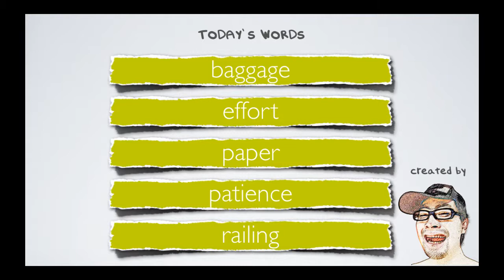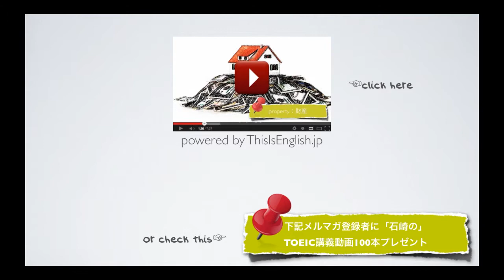#014【初心者 名詞】TOEIC頻出英単語 リスニング付き